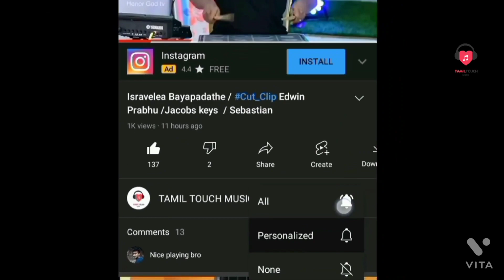⚡⚡Edwin Prabhu | Yesu Raja Ennai Aalum 🔥🔥Jacobs Key's|✌✌Sebastian | Dhina | Anand